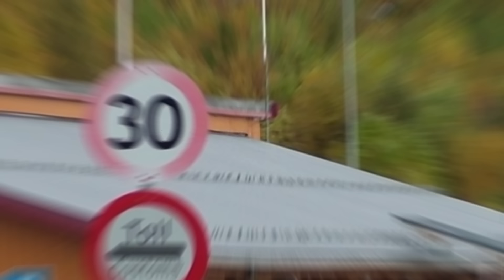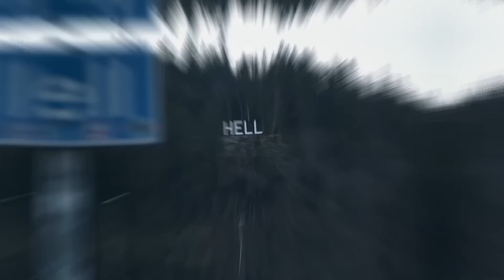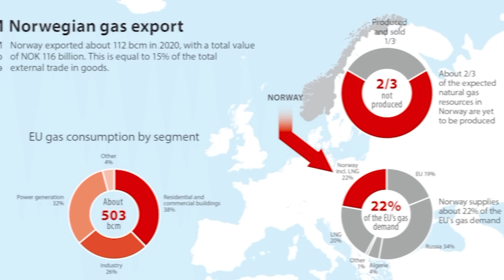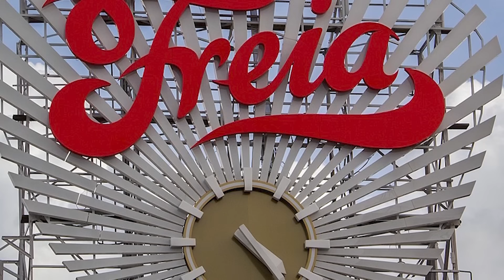Discover Norway: The Most Beautiful Country in the World?! - 52 Fascinating Facts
Is Norway the most beautiful country in the world? Let's find out! 52 facts about this fascinating country.

Norway- the land of the midnight sun! We have all heard of how beautiful it is. The fjords, mountains, the vikings and northern lights of Norway are known throughout the world. As is the “capitalism with a conscience” philosophy. But other than the obvious, how much do you really know about this Scandinavian country?

Get to know Norway like you never knew before with these 52 amazing facts!